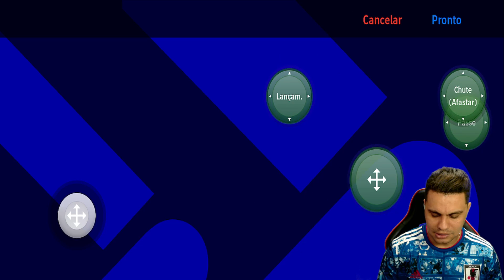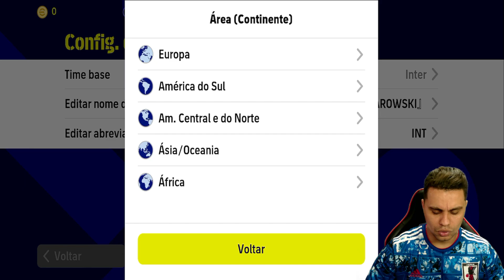😱😱😱TÁ F0D@! CHEGOU O EFOOTBALL 2023 E SURPREENDEU A TODOS!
🔔 Lives diárias todos os Dias!

🔸 TEAM BAROWSKI 🔸

APRESENTAÇÃO:
Barowski  - Instagram @baraoegamer
Marlon Maia - Instagram @marlonmaiaa10

EDIÇÃO DE VÍDEOS:
Joanderson - Instagram @oliveira1k98

Tumbs:
Jamerson "Bruxo" Reis - Instagram @jamersonreis8

Adms:

Parceiro:
PH SPORTS  - Instagram @phsportsclube

PH SPORTS
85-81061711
Clica no chat e fala com vendedor: